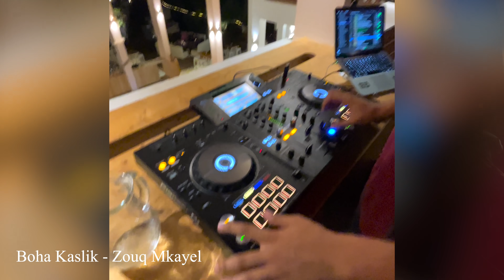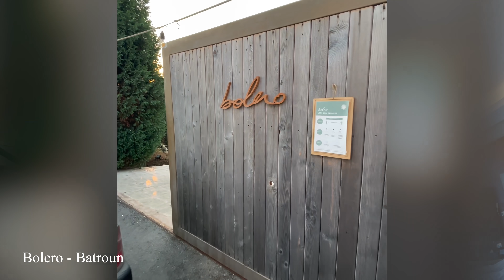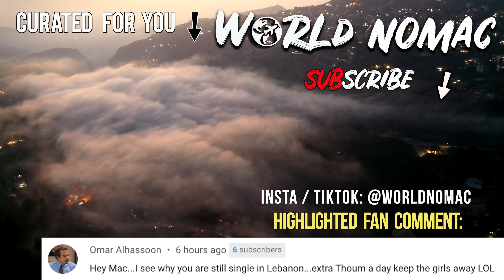Lebanon Night Life Review🇱🇧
Lebanon's nightlife scene has changed drastically since the Beirut explosion, but the good news is there are still many amazing spots that you can visit around the country. This video was an unplanned video that I made after feedback on my Lebanon series to share the nightlife. Unfortunately, when I made this video I had already left the country so it is more of a review where I talk about all of the places I have gone and overlay it with some of my phone clips that I took while going out.

Are you planning to visit Lebanon? See Lebanon through the eyes of Mac & Fouad. Travel like we do and get the Ultimate Travel Guide

This is 1 video of the 30+ video Youtube vlog series about my 2 months in Lebanon, you can find the entire playlist of videos